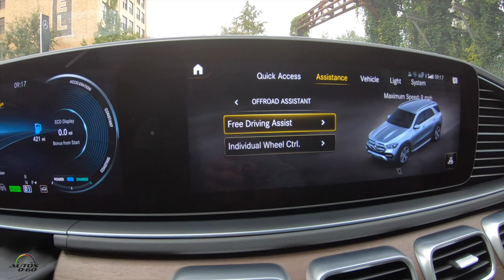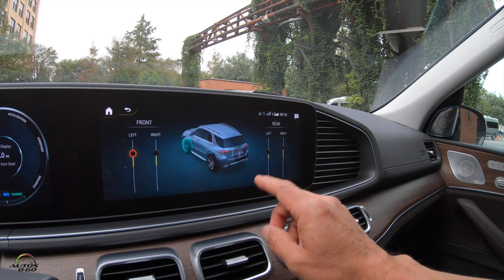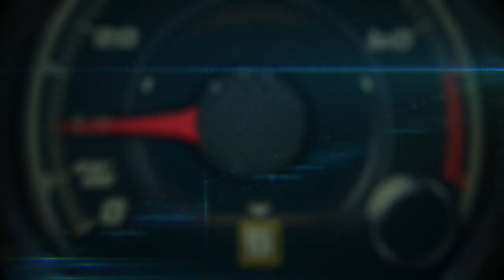Mercedes-Benz GLE 2020 con Free Driving Assist